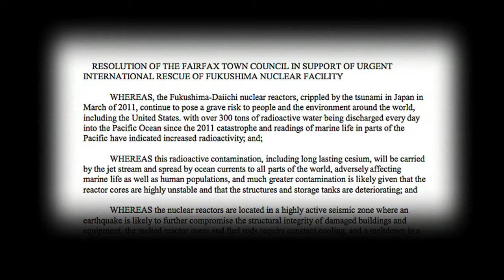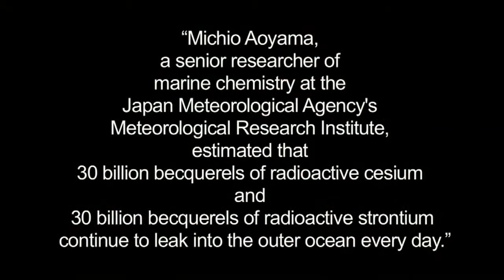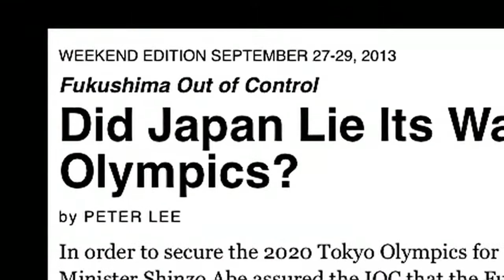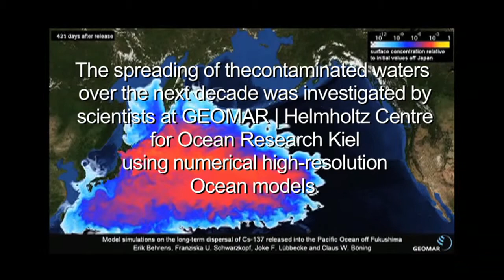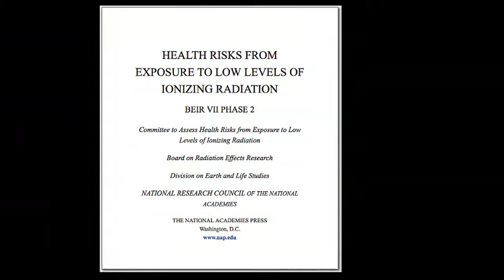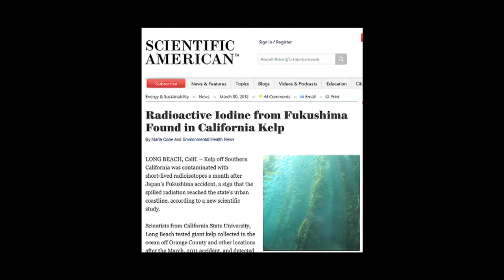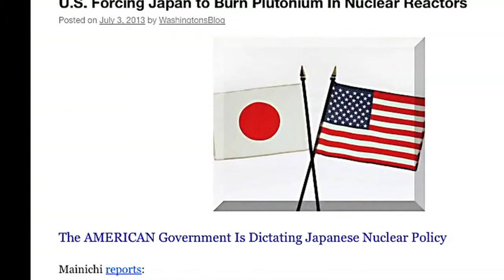The Fukushima Connection To Fairfax California